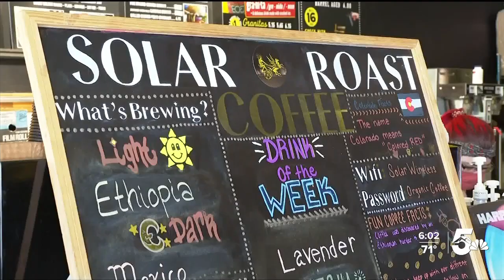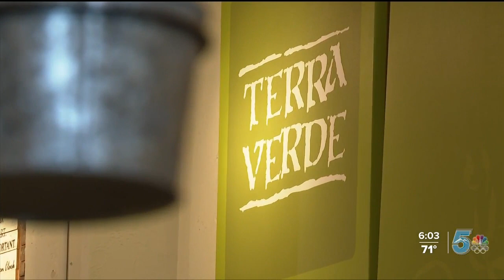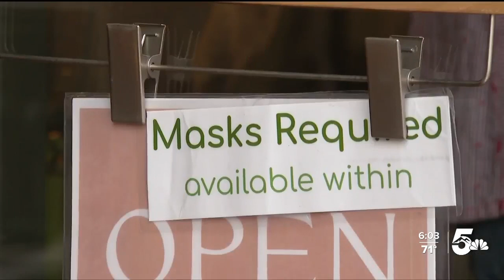Businesses adjust to end of mask mandate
News 5's Andy Koen joins us live from downtown Colorado Springs after hearing from business owners and managers about how they're adapting to all of the changes.